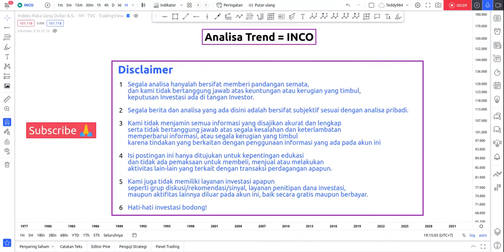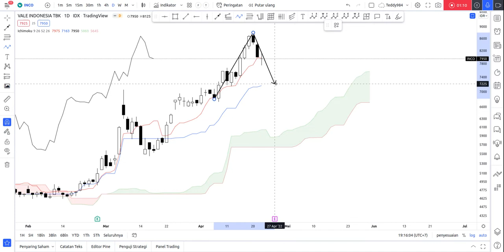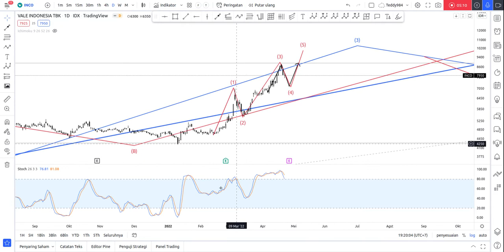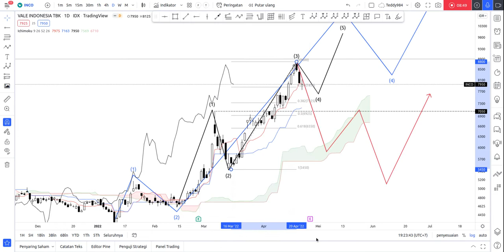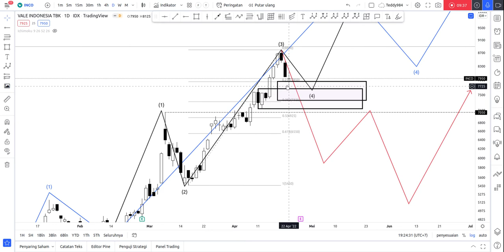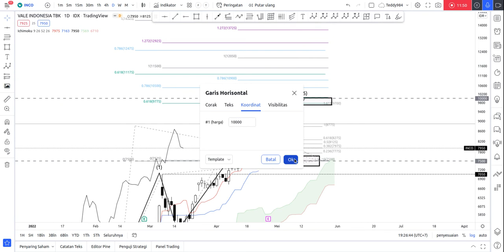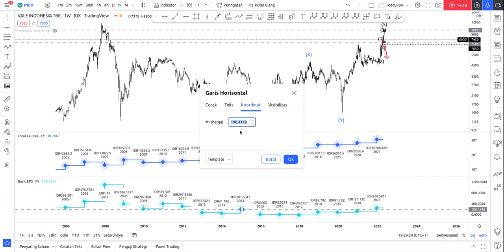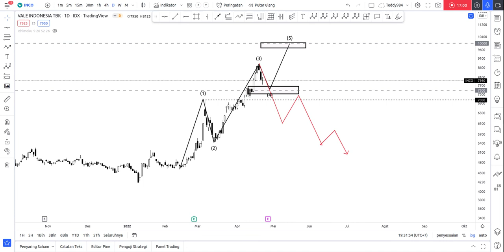Analisa Trend INCO || 7050 Penentuan Lanjut Naik atau Turun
00:00 Intro
00:20 Analisa Ichimoku
01:22 Analisa Elliott Wave
04:19 Analisa Momentum
06:15 Skenario yang bisa terjadi
08:15 Analisa Fibonacci Price
14:00 Analisa Fundamental
16:43 Kesimpulan

Untuk penjelasan lebih lanjut Materi Ichimoku, Elliot wave, Momentum, fibonacci dan lainnya akan dibuatkan video dikemudian hari, atau bisa belajar dari channel lain dulu ya

jika ada saham yang mau dibahas, silakan diajukan di kolom komentar ya, siapa tau bisa saya pertimbangkan untuk di analisa